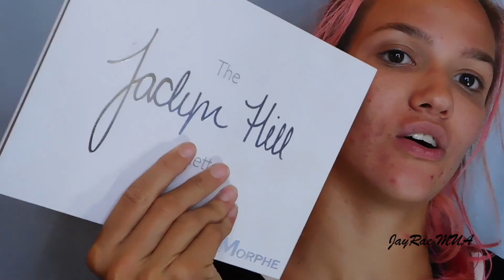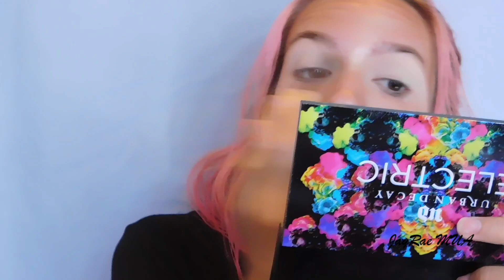A Jaclyn Hill EVERYTHING Makeup Tutorial | JayRae MUA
I'm so happy this video is going up today! Why? Because its Jaclyn Hill's birthday and this video is PERFECT for today! I originally was just going to use her palette she created with Morphe, but I ended up using a lot of other products! I'm so happy with how this look turned out and I love how Jaclyn's eyeshadow palette makes me want to come out of my comfort zone and try new things!
I tried my first ever cut crease! I also went and tried a new foundation and concealer so you got my first impressions of those too!

Products Used:

Nars Pro-Prime Smudge Proof Eyeshadow Base
Urban Decay Eyeshadow Primer Potion in Eden
Kat Von D Loose Translucent Powder
JACLYN HILL X MORPHE PALETTE StarOfTheShow (Butter, Mocha, Cremesickle, Pukey, Chip, Soda Pop, Pool Party, Jada, Twerk, Abyss, Enlight, Beam, Obsessed, Silk Cream)
Maybelline Super Stay Better Skin Concealer in Light/Medium
Too Faced Shadow Insurance Glitter Glue
Unknown Blue Glitter
NYX Liquid Black Liner
Tarte Lights, Camera, Lashes Mascara
Neutrogena Shine Control Primer
Tarte Clay Stick Foundation in Medium Sand
Tarte Shape Tape Concealer in Light Sand
Anastasia Beverly Hills Brow Wiz in Soft Brown
Anastasia Beverly Hills Contour Kit in Light to Medium
Jaclyn Hill X Becca Cosmetics Face Palette (Amaretto, Champagne Pop, Prosecco Pop)
House of Lashes in Iconic
Airspun Loose Translucent Powder
Jaclyn Hill X Gerard Cosmetics (1995, Buttercup)
L'Oreal Infallible Makeup Setting Spray

This is the Festival Music Mix 2016 - Best of Electro House EDM